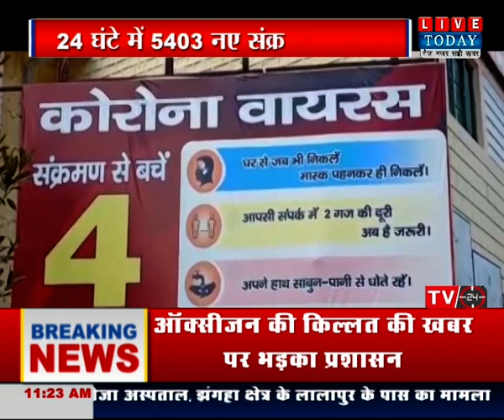जानिए क्या है उत्तराखंड में कोरोना का हाल